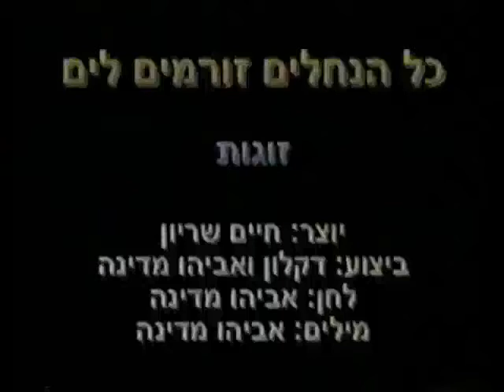Kol Ha'Nchalim Zormim La'Yam - Dance | כל הנחלים זורמים לים - ריקוד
שם השיר: מה תבקשי
שם הריקוד: כל הנחלים זורמים לים
שנת חיבור: 2003
צורה: זוגות
כוריאוגרפים: חיים שריון
מבצעים: מדינה אביהו
מלחינים: מדינה אביהו
תמלילנים: מדינה אביהו
חברות: הד ארצי

Song Name: מה תבקשי
Dance Name: Kol Ha'Nchalim Zormim La'Yam
Creation Year: 2003
Shape: Couples
Choreographers: Chaim Shiryon
Performers: Medina Avihu
Composers: Medina Avihu
Lyricists: Medina Avihu
Companies: hed Artzi